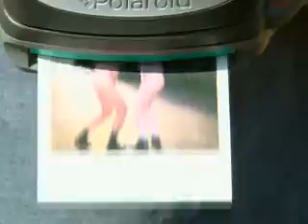Just For Laughs Gags-4113-Pretty As A Picture